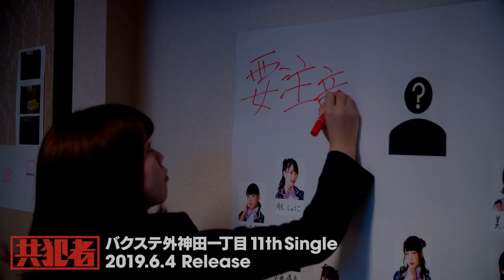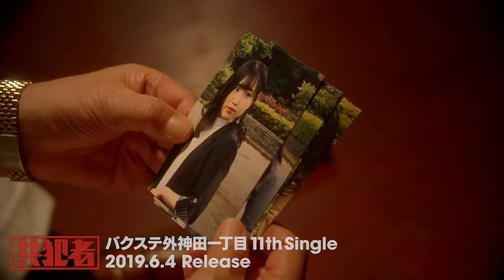バクステ外神田一丁目「共犯者」Music Video Full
バクステ外神田一丁目 11thシングル「共犯者」2019年6月4日発売
共犯者は一体誰なのか…。そして真の黒幕とは…？
バクステ外神田一丁目が贈るクライムサスペンス、ここに完成！？

「共犯者」
作詞・作曲：志倉千代丸／編曲：悠木真一